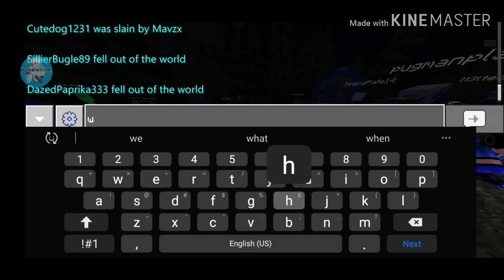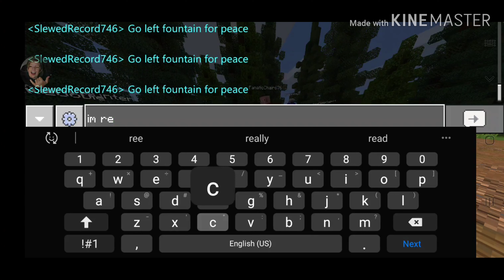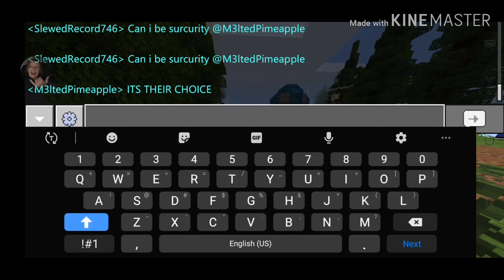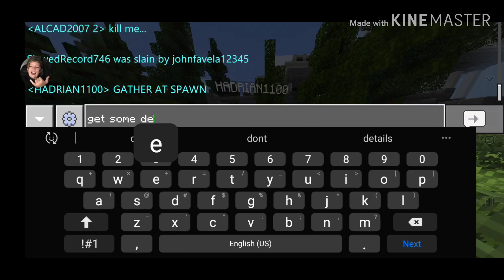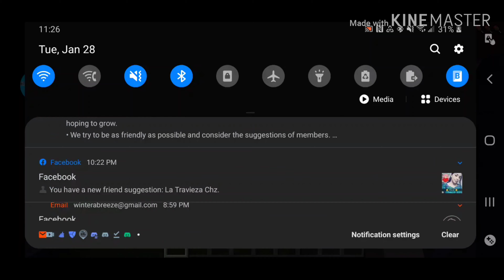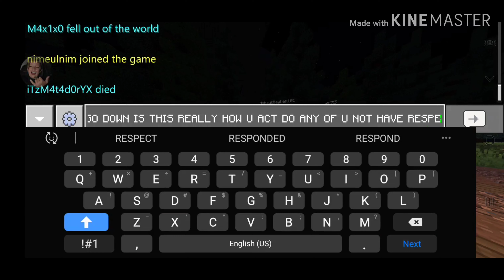Chaos in nethergames RIP1